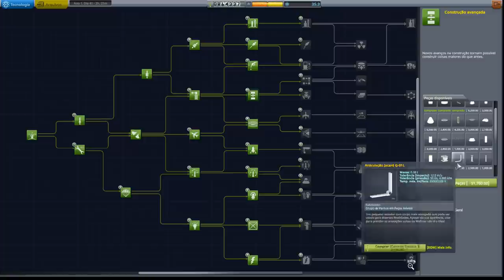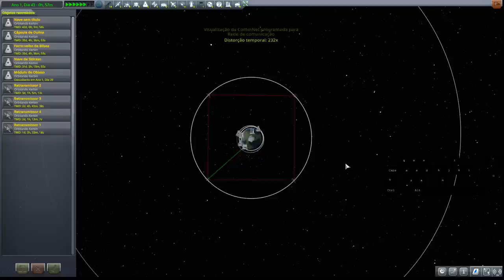Iniciando a malha de satélites Pt 2. KSP 1.7 Very Hard T02EP Final